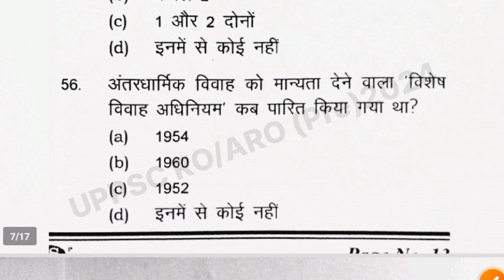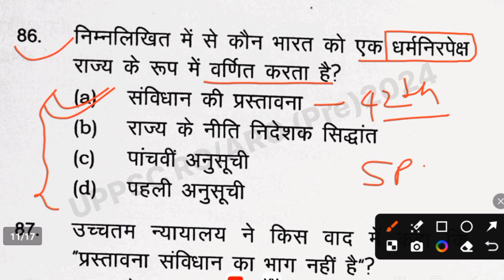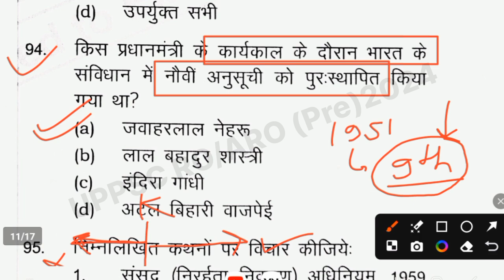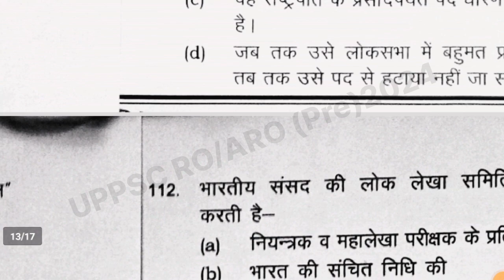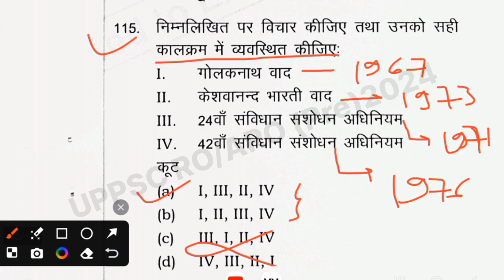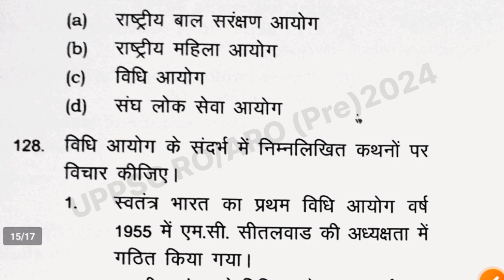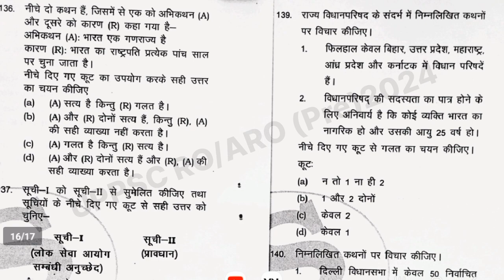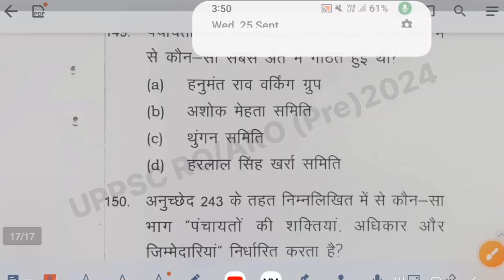GS World: UPPCS RO/ARO (Pre)Test Series 2024 (Indian Polity+UP Special) Part-2@Balaji_learning_Zone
Content Copyright - GS World

Thanks 🙏🙏
    🇮🇳🇮🇳🇮🇳जय हिन्द 🇮🇳🇮🇳🇮🇳